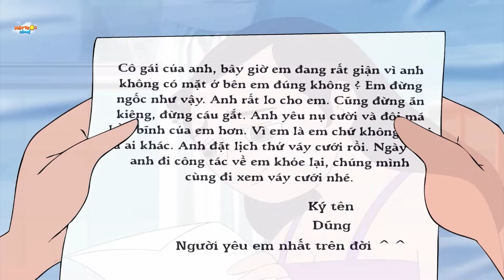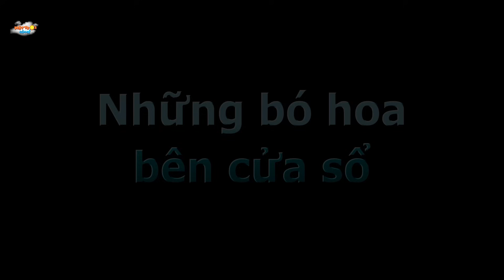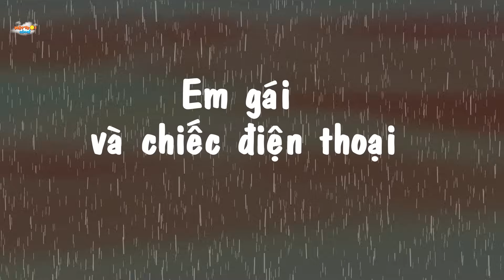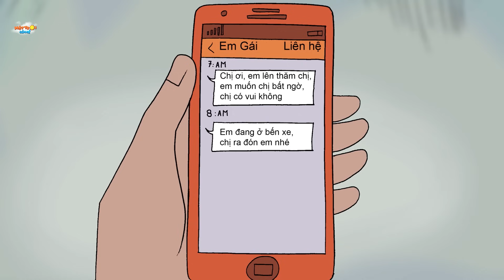CÔ DÂU BÉO - Truyện cổ tích - Phim hoạt hình - Khoảnh khắc kỳ diệu - Quà tặng cuộc sống